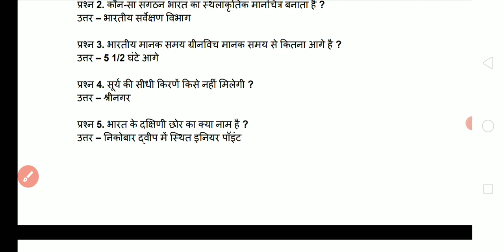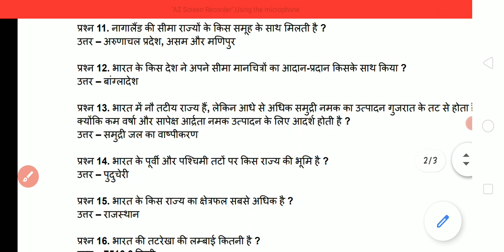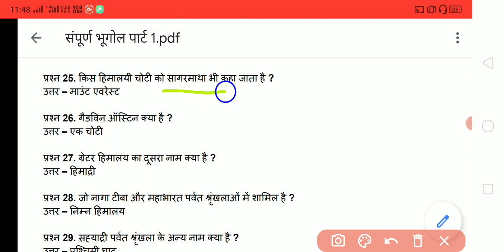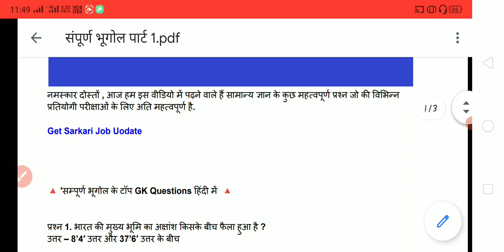भारत के भूगोल से सम्बंधित महत्वपूर्ण प्रश्न Part -1 | Daily GK And Current Affairs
भारत के भूगोल से सम्बंधित महत्वपूर्ण प्रश्न | Daily GK And Current Affairs